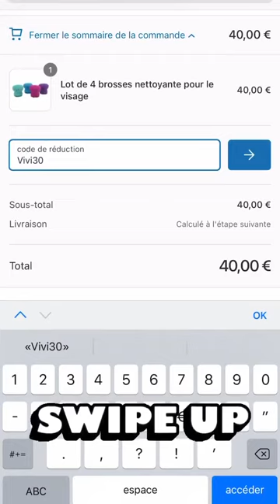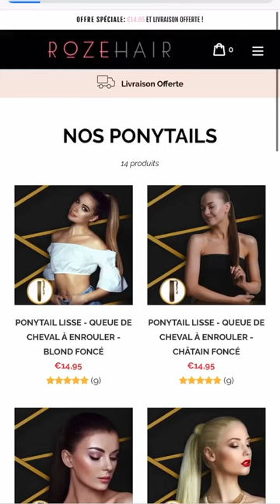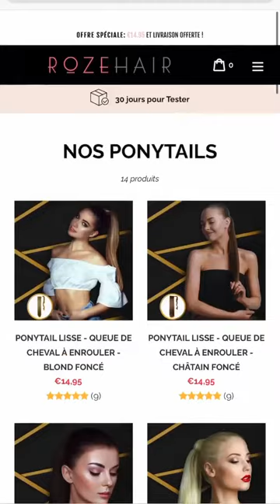VICTORIA MEHAULT - 12 Février 2021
Les amis on se retrouve pour mon vlog du 12 Février 2021 sur notre chaine - Pour retrouver tous mes vlogs direction ma playlist